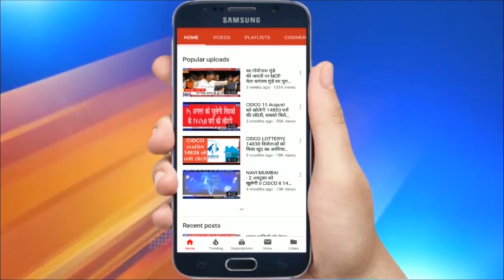Adv. Ramesh Tripathi : Navaratri Wishes नवरात्रोत्सव की शुभकामनाएं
एड.रमेश त्रिपाठी ने नवी मुंबई वासियों को दी नवरात्रि की शुभकामनाएं